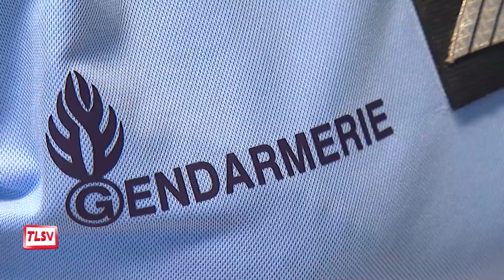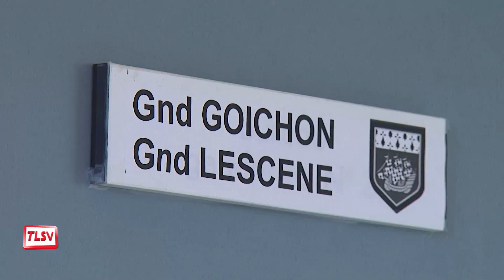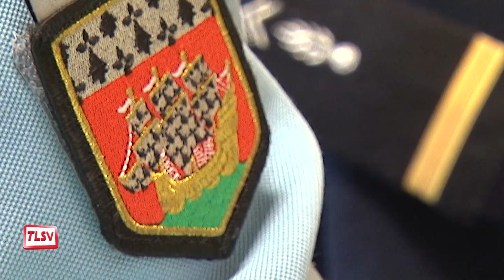Luçon : les gendarmes au féminin de la brigade luçonnaise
A l'occasion de la journée de la femme, les 8 gendarmes femmes de la brigade de Luçon nous ont accueillis. Avec humour et force, elles défendent leur place au sein de la gendarmerie et il y en a d'ailleurs plus à Luçon que la moyenne nationale. Suivez avec nous leur vie de gendarme. au féminin !